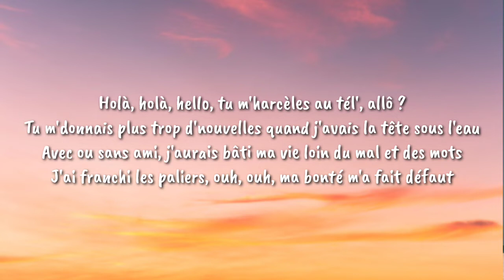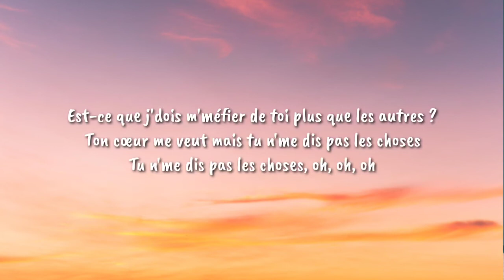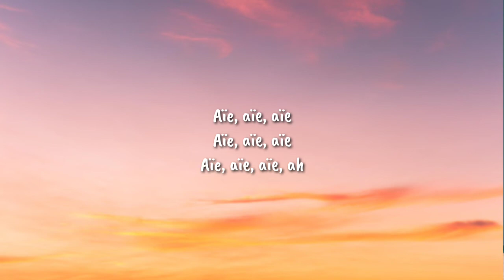NEJ - Alo Alo Alo Paro Paro Paro (Song TikTok) (Speed Up Lyrics)